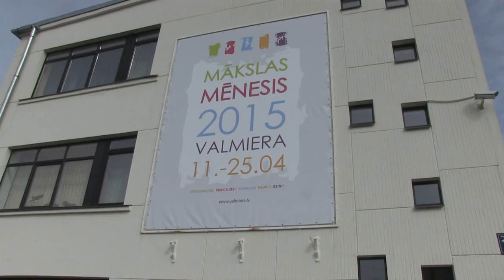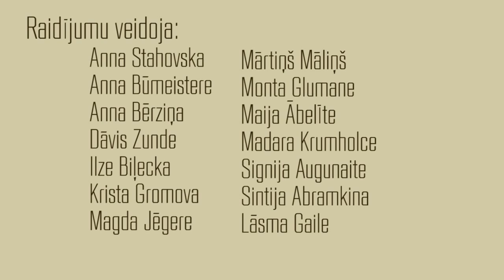Re!Students Epizode 5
Piektajā Re!Students raidījumā par skriešanu,  mākslas mēnesi Valmierā, zaļās mākslas darbnīcu, vecvārdiem, ko par aizbraukšanu un atgriešanos stāsta ViA docētāja Liene Ločmele.